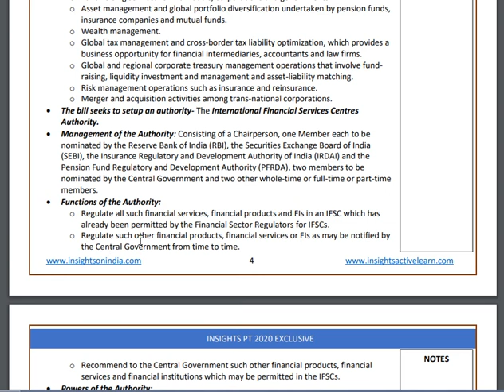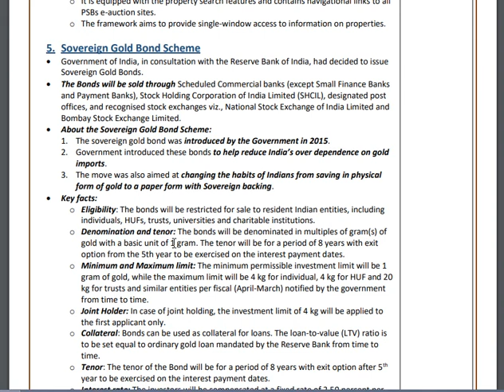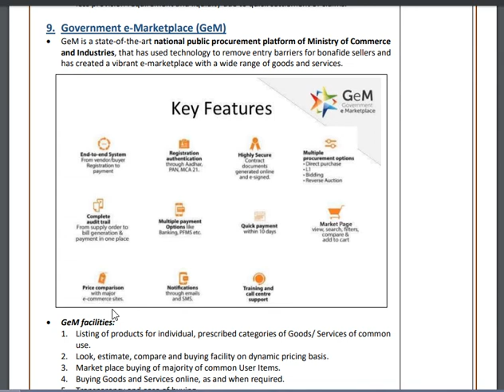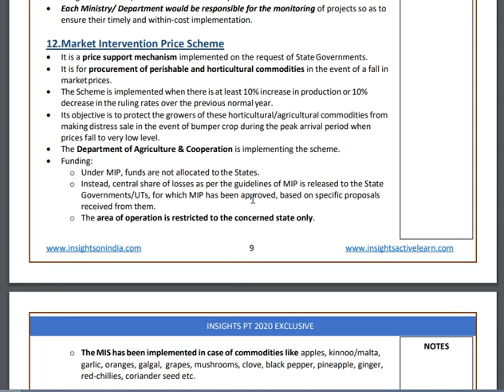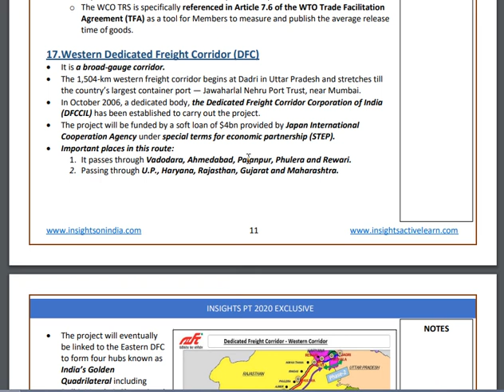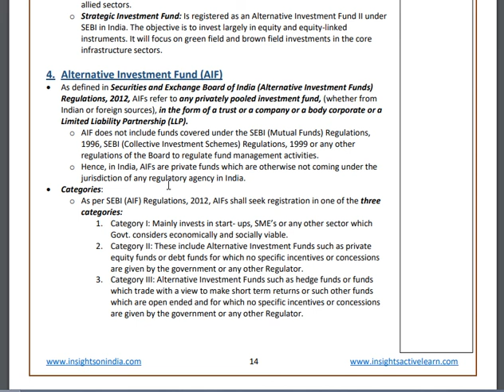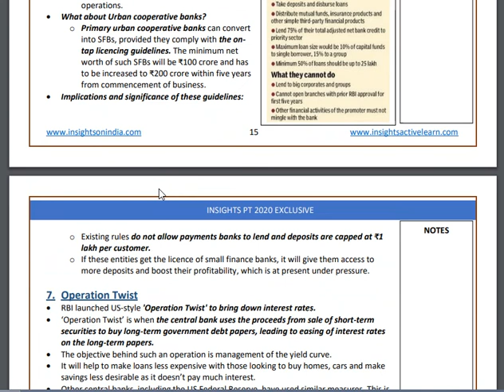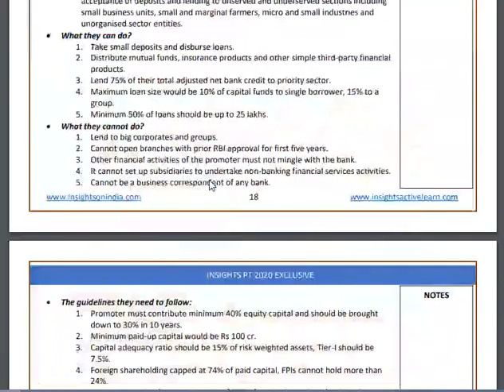dynamics economics 2